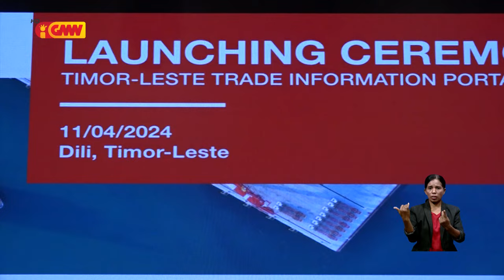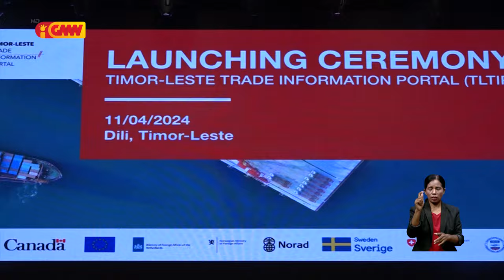Prezidente CCI-TL apresia Governu dasia lansa ona portal informasaun komersial